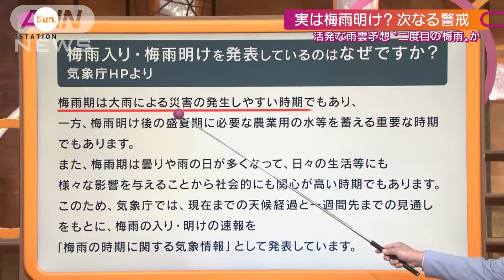“危険な暑さ”背景に温暖化とダブル高気圧 関東は梅雨明け 西日本は二度目の梅雨か(2022年6月26日)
Q. 暑さの要因は？
（テレビ朝日ウェザーセンター気象予報士 森口哲夫）
〇世界的な温暖化が背景に。この先も「太平洋高気圧」と「チベット高気圧」が重なる“ダブル高気圧”によって危険な暑さに。

Q. 雨の予報がこの先ないが梅雨は明けた？
〇関東は梅雨が明けた。西日本は二度目の梅雨があるかもしれない。

6月26日『サンデーステーション』より